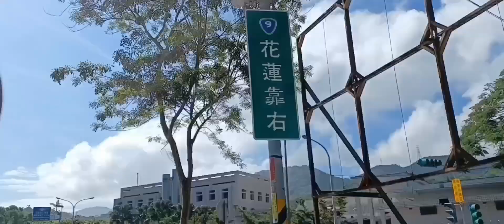機車環島第一天🏍🌞